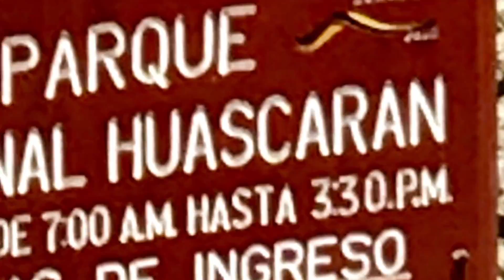My South America Trip 2016 (Video 6)